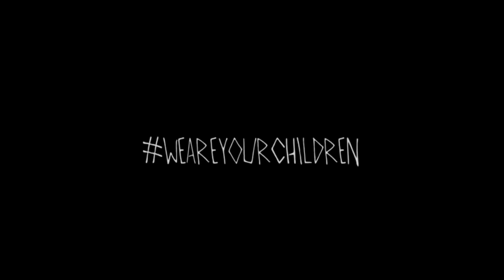La verdadera historia detrás de el vídeo musical The Greatest de Sia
Hola amiguitoooooos
Espero que disfruten este nuevo vídeo y compartan con sus amiguitos.